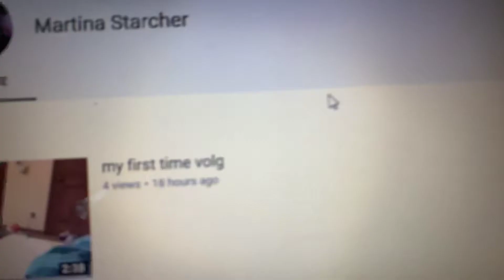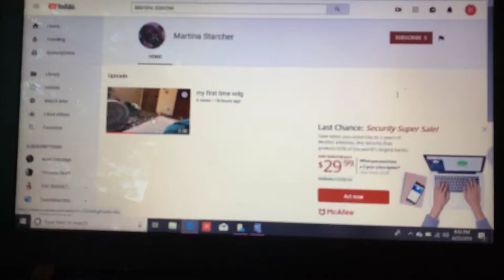I'm volg again😀😀